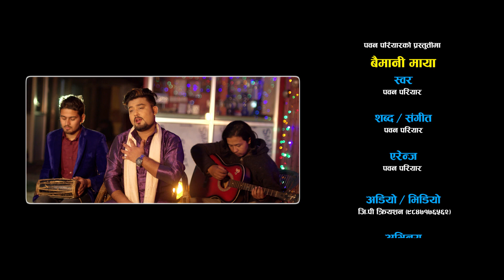New Nepali Song Baimani Maya "बैमानी माया" | Pawan Pariyar| Feat. Gita Pariyar |थोर्गा रुरु कोट 2076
Presenting new Nepali Song Baimani Maya थोर्गा रुरु कोट By Pawan Pariyar Only On Pawan Pariyar's Official YouTube Channel.

Pawan Pariyar Presents :- New Nepali Song

Song:- Baimani Maya थोर्गा रुरुकोट

»Vocal / Lyrics / Music:- Pawan Pariyar

»Music Arranged  :- Pawan Pariyar

Audio/video:- GP Creation Pvt. Ltd.

»Director:- Anupam G

»Cinematographer:- Namaraj Ghimire

»Editor:- Bir Bahadur Tharu

»Artists:- Pawan & Gita Pariyar

➥Imo /Whats App /Viber : 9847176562

➥स्तरीय जूनसुकै गित रेकर्ड गर्नु परेमा सम्पर्क गर्न नभुल्नु हाेला ।।
 जि पि कृयशन प्रा ली काठमाडौं  ।। मोबाईल :- 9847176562